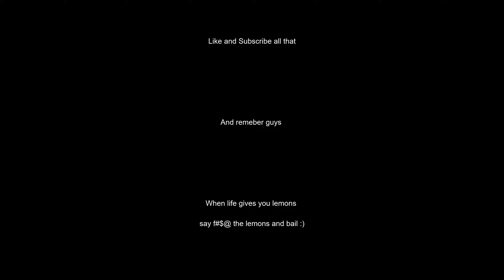LAKE LOIS PART TWO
Lake Lois Day 2
Probably the most fun I had making a video! I feel like i'm getting better with the edits please let me know what you think!

If you liked the music in the video links below will navigate you to the right spot!

I reached out to Teflon Sega to insure I could use his song Beretta Lake as its one of my favorite songs and he said as long as its not for monetization its ok!